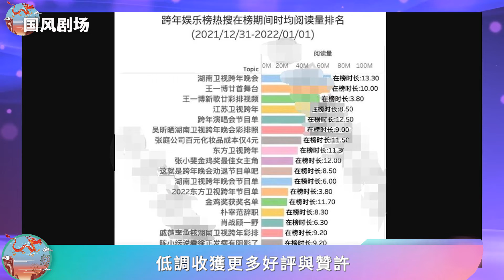王一博的熱度有多高？一首歌的舞臺關註度，超過人家整臺晚會！王一博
王一博的熱度有多高？一首歌的舞臺關註度，超過人家整臺晚會！

王一博 王一博 無感#王一博 吹灰舞#王一博 不可阻擋#王一博 我的世界守則#王一博 熹微#王一博新歌#王一博 和平精英#王一博電視劇2019